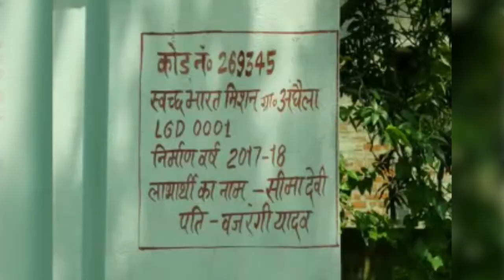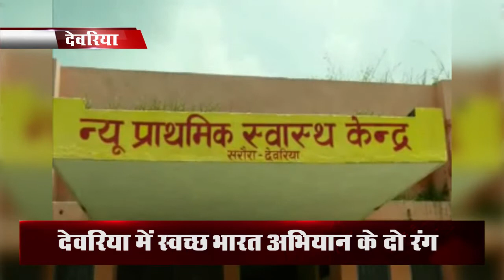देवरिया में स्वच्छ भारत अभियान के दो रंग दिखे, जानिये कैसे?